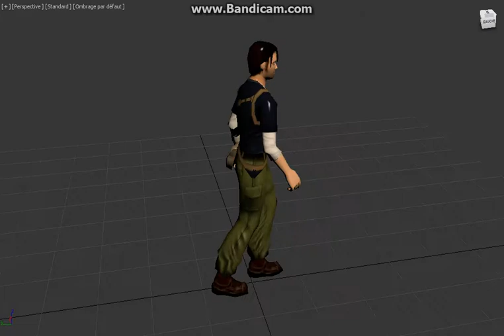Animation test - Kurtis Walking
Just something I crafted in a few hours just for fun. I'm used to animating TRLE Lara (a very basic model), but I wanted to try something else.
I'm quite happy with the result, I don't know if I'll continue anything with this model though because it seems one of the bones (the left arm) has rotation issues. I managed to hide that completely here, but for more complex animations it might be harder to achieve the result I'd want and hide that issue at the same time.

Using the original TRAOD Kurtis Trent model, exported from the game using to nakamichi680's AOD file exporters. Animation made from scratch by myself.